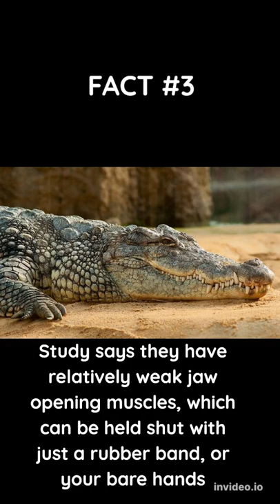Facts on Crocodiles